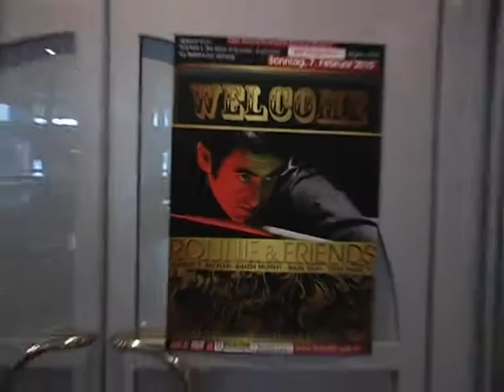Snooker-Event am 27. Mai 2017 in Dornbirn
Quelle: Dragonstars Eventmanagement